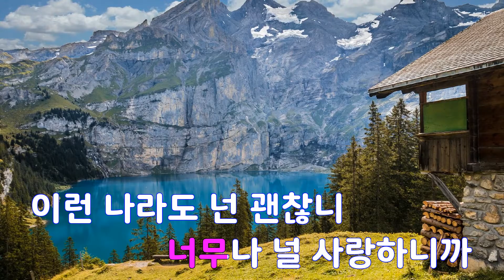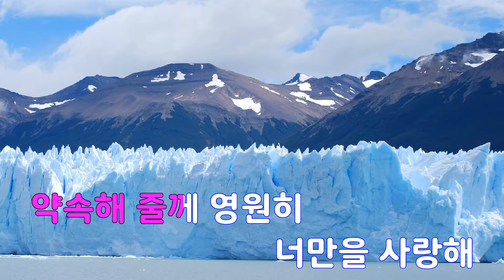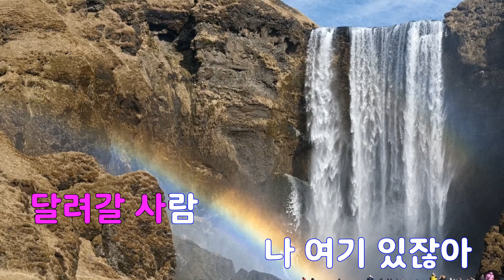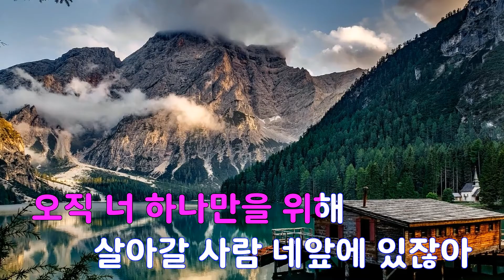[은성 반주기] 한사람을위해 - 안재모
한사람을위해 - 안재모
작사 ː 조은희, 작곡 ː 류원광